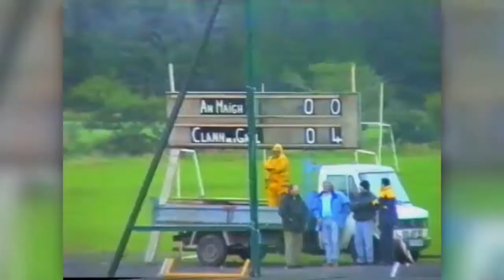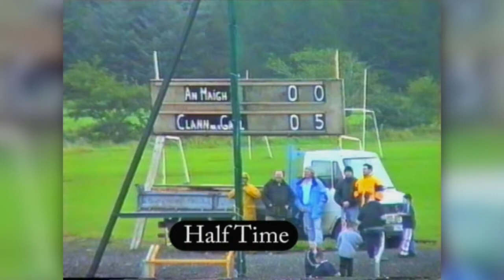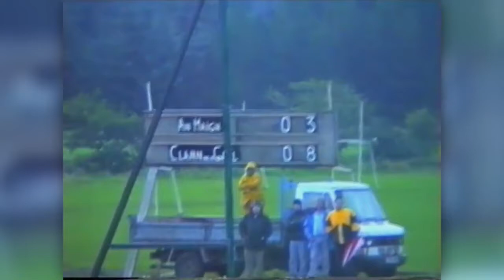Clan na Gael V An Mhaigh 1998 Tyrone IFC Final